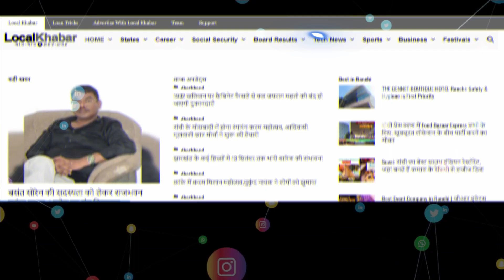BJP झारखंड में कर रहा है पार्टी मजबूत, संगठन मंत्री करमवीर सिंह ने कांके की खास बैठक